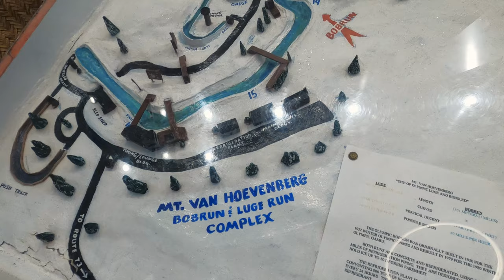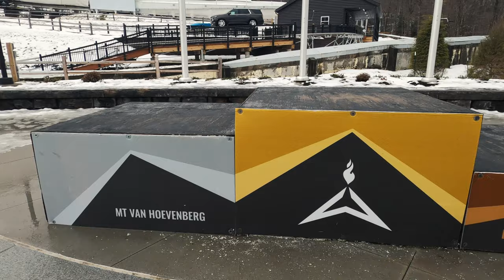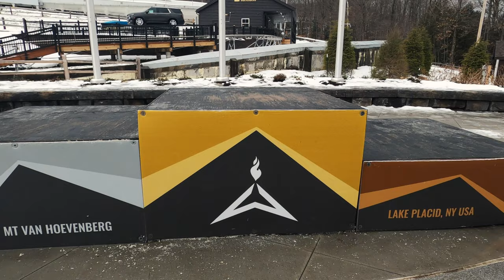Lake Placid Bobsled Experience - 2022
Feel the rhythm! Feel the rhyme! Get on Up, its Bobsled Time!!

Cool Running fans this ones for you! Bobsledding is one of the most thrilling sports of the Winter Olympics. With high speeds, icy twists and turns, this is one adrenaline rush you'll never forget. Join us on this wild ride, as we we are led by a professional driver and brakeman. If your interested in the Lake Placid Bobsled Experience be sure to check out the link below and book your tickets far in advance.